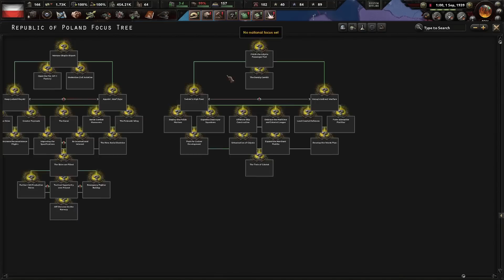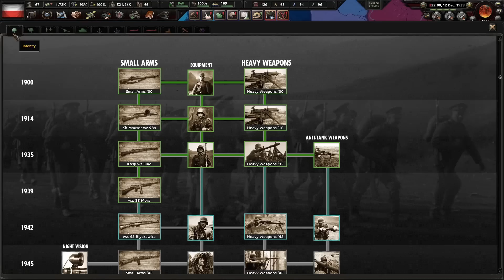GDAŃSK CZY WOJNA? WIELKI ODWRÓT POLSKI NA CAŁYM FRONCIE! - HEARTS OF IRON 4